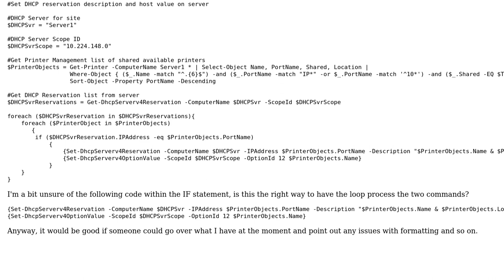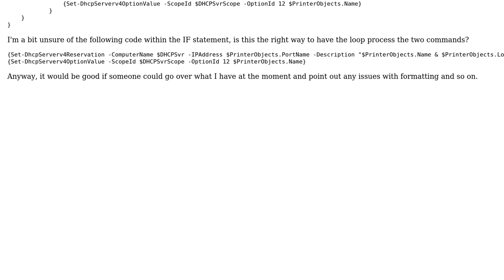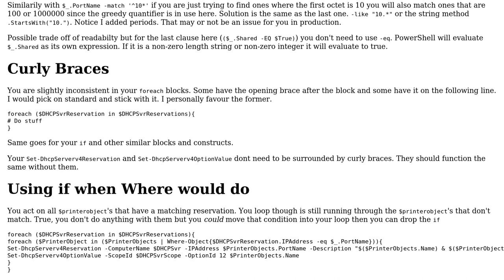Powershell Script for setting DHCP reservation description & host value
With thanks & praise to God, and with thanks to the many people who have made this project possible! | Content (except music & images) licensed under CC BY-SA | Music | Images & others | With thanks to user Vogel612 user Matt user BrodieFrankfurt and the Stack Exchange Network Trademarks are property of their respective owners. You are responsible for your own actions.